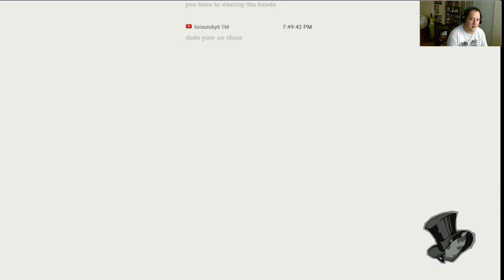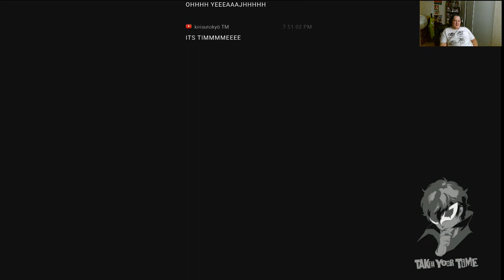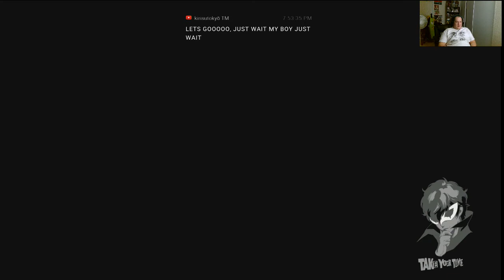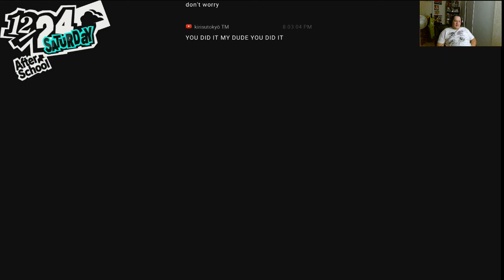Persona 5 game play 177 Yaldabaoth fight part 2